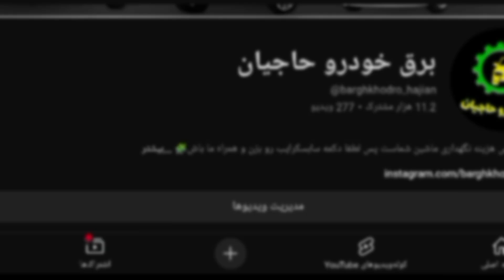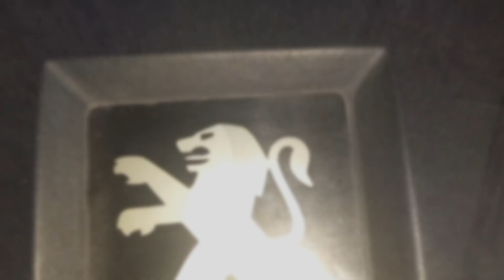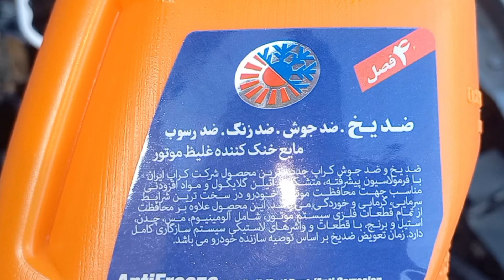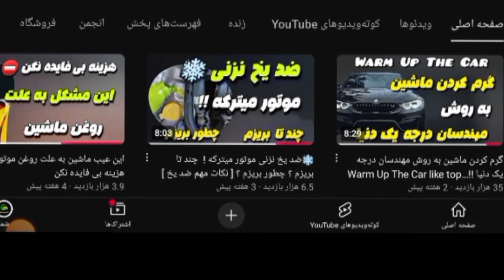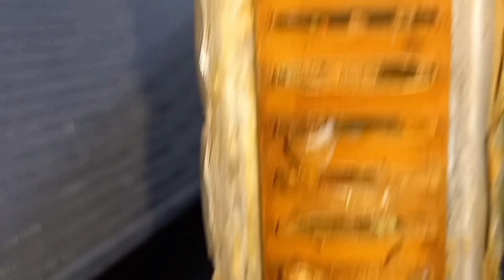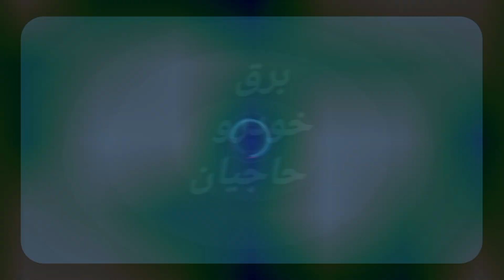رادیاتور و سوختن واشر سر سیلندر [ رادیاتور ۲ لول بهتره یا فابریکی ]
رادیاتور یکی از اجزا مهم خودروی شماست
که عملکرد نامطلوب آن میتواند صدمات سنگینی به موتور ماشین شما وارد کند
بعضا خرابی رادیاتور علائم مهمی دارد که در این ویدئو از کانال برق خودرو حاجیان به آنها پرداختیم
علامت های خرابی رادیاتور چیست ؟
نکات مهم رادیاتور که باید بدانید!
چرا موتور ماشین دچار خوردگی و فرسایش میشوند ؟
رادیاتور ماشین های چینی چیست ؟

یک مشکل فراگیر در خودرو های داخلی از لیفان و جک و ام وی ام گرفته تا پژو و سمند و کوییک
رادیاتور این خودرو هاست !
بعلت اینکه طراحی این ماشین عموما توسط شرکت های اروپایی یا چینی انجام شده
این خودرو ها با آب و هوای گرم و خشک ایران عزیز ما هماهنگ نیستن
و بعضا دچار مشکلاتی در بخش خنک کننده میشن
این مشکل در ماشین های چینی و بعضا داخلی به وفور دیده میشود.
شرکت های داخلی برای رفع این نقیصه اقدام به تولید رادیاتورهای بهینه یا گرمسیری یا ترافیکی کرده اند.
در این ویدئو به تفصیل توضیح دادیم .

اگه ویدئو های ما برای شما مفید هست لطفا با لایک و سابسکرایب از ما حمایت کنید .